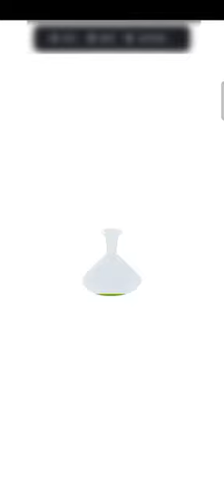CUT THE ROPE (GAMING) 😃